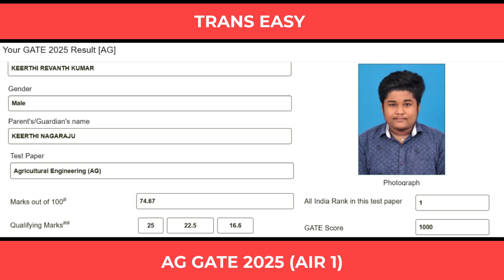Heartiest congratulations to AG GATE 2025 AIR 1 Keerthi Revanth Kumar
Heartiest congratulations to all toppers and qualified students
Call/WhatsApp/Telegram: 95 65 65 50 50
AG GATE 2025 AIR 1
AG GATE 2024 AIR 1